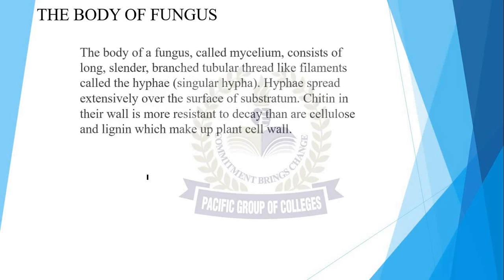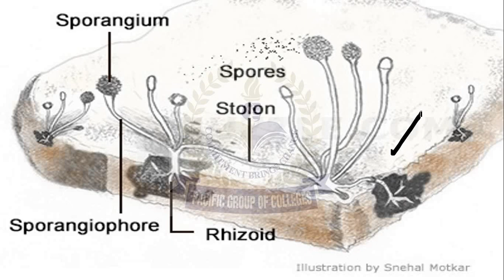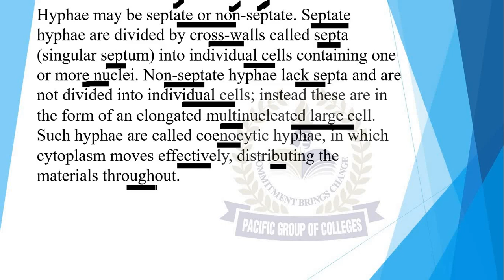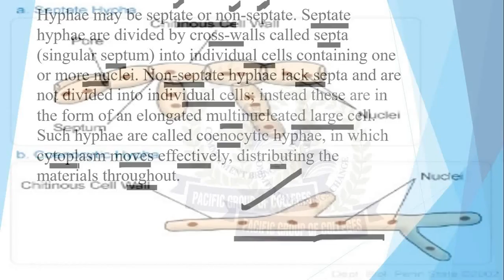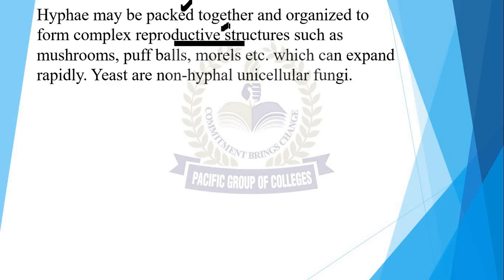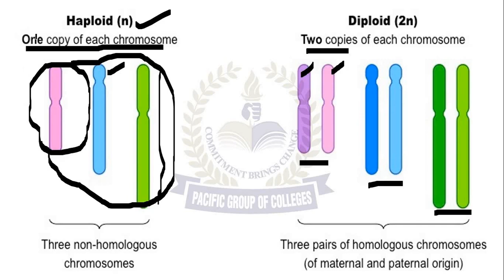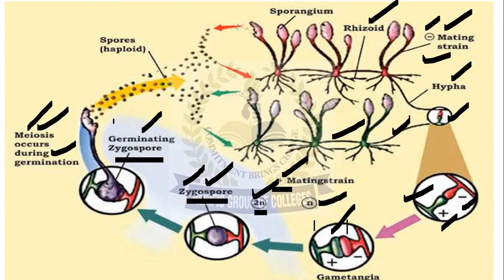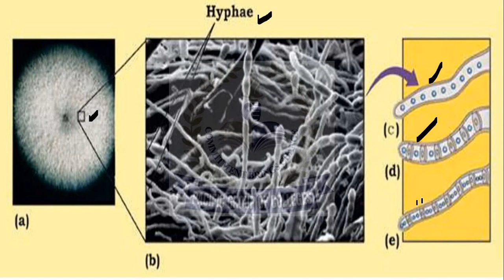ch#8 bio. The body of fungus.